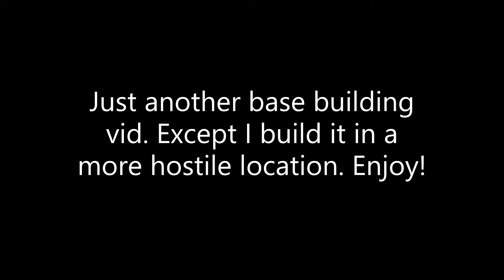Grounded Demo (part 6) Base building 3 (in a hostile area) (audio fixed)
In this part I decided to build a base in a different location not knowing that the area was a bit hostile as I had larva, spiders and a beetle all patrolling the area. Wanna bet how many times I died?

When i originally uploaded this video it's audio was out of sync, that has now been rectified and hopefully won't happen again.

Grounded is Obsidian Entertainment’s first game as an Xbox Game Studio! Coming July 28th, 2020, to Xbox One through Xbox Game Preview, Xbox Game Pass, and early access on PC through Windows Store, Xbox Game Pass PC, and Steam.

This video was done on the demo released during the Steam Game Festival between the 16th and 22nd of June 2020. It is no longer available but the game will be going into early access on July 28th.